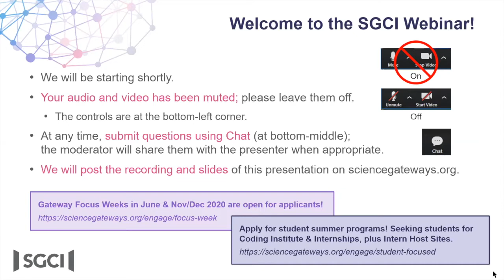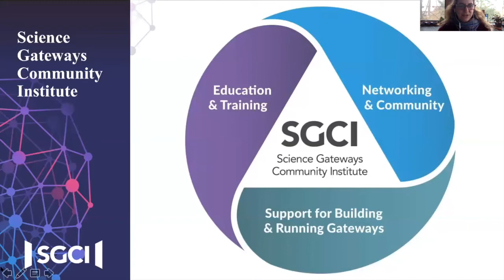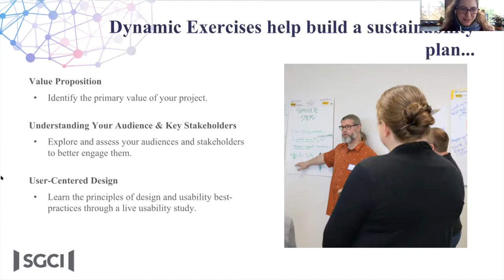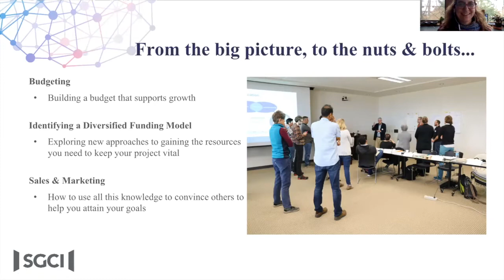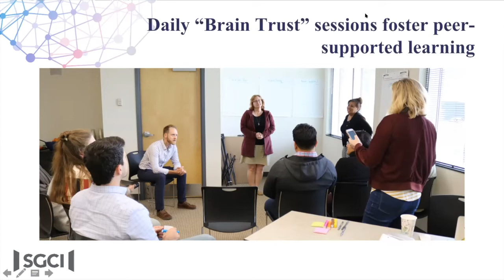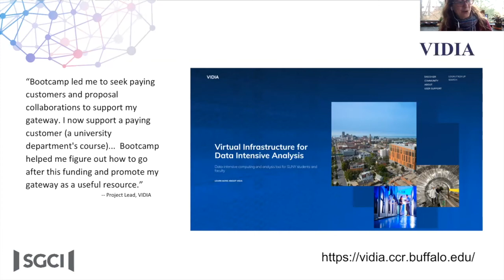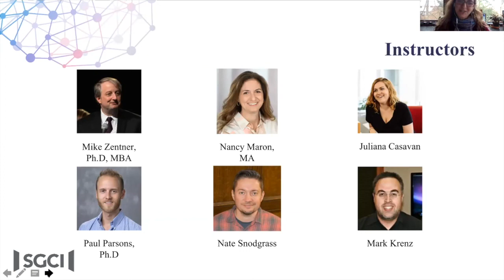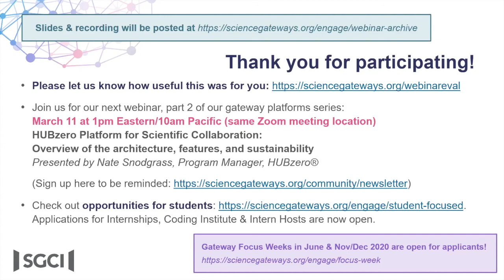Webinar: Gateway Focus Week—Helping Software and Gateway Projects Get to the Next Level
Looking to build a sustainability plan for your gateway? Planning to write your next funding proposal? Join us for a special edition SGCI webinar, as one of Focus Week's lead instructors, Nancy Maron, shares what is taught during the five-day intensive workshop, previously known as “Science Gateways Bootcamp.” This is a great opportunity to learn more about the Focus Week curriculum and to ask any questions you might have about the workshop.

In 2020 we will be offering the program two times. The application for both sessions is open now! The fist session will be June 1-5 at Columbia University in New York, NY. The second session will be Nov. 30-Dec. 4 at the San Diego Supercomputer Center in La Jolla, CA.

Focus Week is subsidized by the National Science Foundation. This allows you to attend what would otherwise be a $2,500 per team event at no cost other than travel, hotel, and a few meals. Most lunches and dinners are provided as part of the networking and cohort building activities.